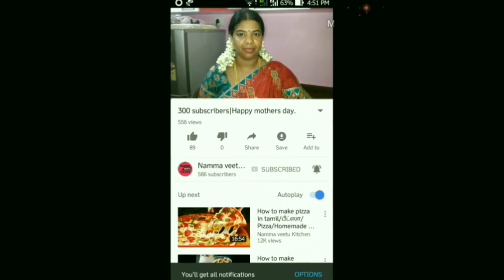How to Make Crab Curry/Nandu kulambu/Crab gravy in Tamil/ Nandu masala in Tamil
Ingredients

5 tsp oil
1/2 tsp  mustard seed
1/2 tsp Jeeragam
3 green chilli
some curry leaves
1 big onion finely chopped
2 tsp Ginger and Garlic and green chilli paste
2 tomatoes finely chopped
3/4 tsp Manjal powder
2 tsp coriander powder
1 tsp Chilli powder

3 tomatoes and 2 big onion ..( paste)
cook for 5 minutes
and add 150 ml water...and boil
add the crab and some salt to taste, cook for 10 minutes .. after add some Coriander leaves...serve hot.
 very yummy Recipe...try and enjoy.
pls share with ur family and friends...Thankx a lot.